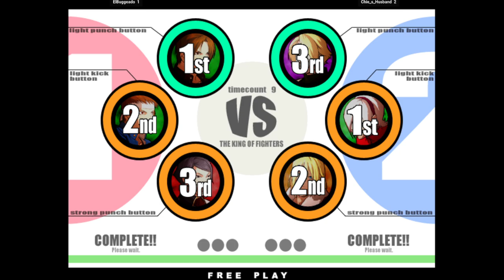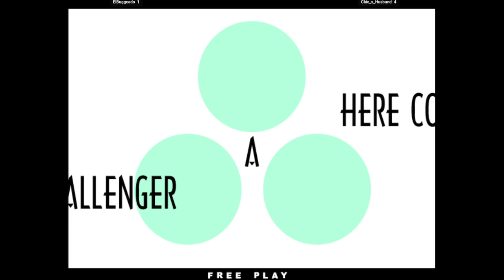KOF XI | ElBuggeado FT5 Chie_s_Husband | 🇳🇱🇵🇪 Fightcade KOFⅪ